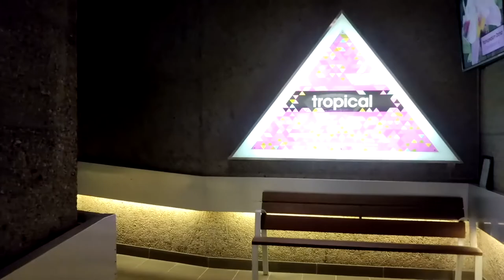VLOG 2 - Muttart Conservatory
On this video Empty Chest visits the Muttart Conservatory with the family. Edmonton, Alberta, Canada